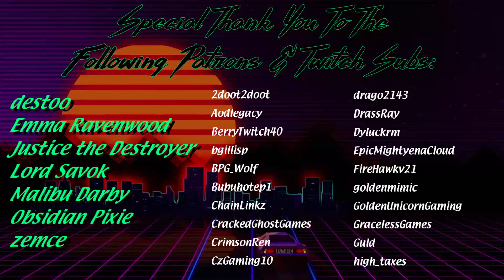HawkZombie Plays: Super Crystal Hunter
Special thank you to the dev, Netherware, for the copy of the game AND the key we gave away during the stream.

A fun little puzzle/action game! I may not be that into it, but I really dig the direction they went with for this game, and the variety it has. It's also super impressive this was made in RPG Maker 2k3.